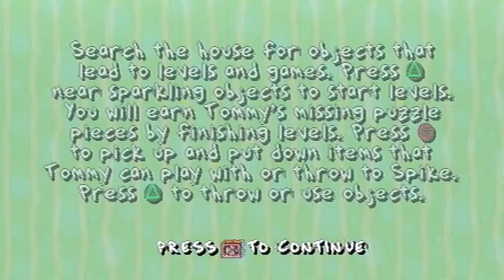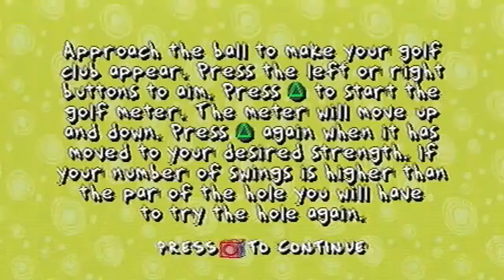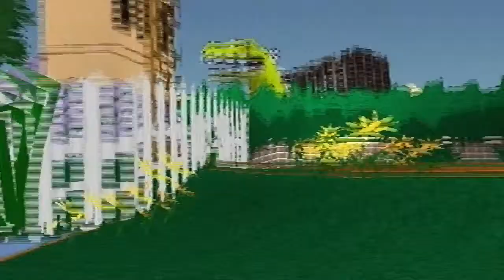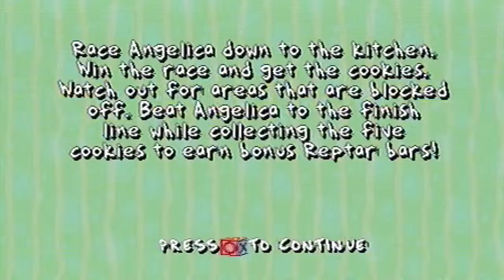Terry and Co Play Rugrats The Search For Reptar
The best game the lads have played yet, watch them as they attempt Ice cream mountain and the cookie race.